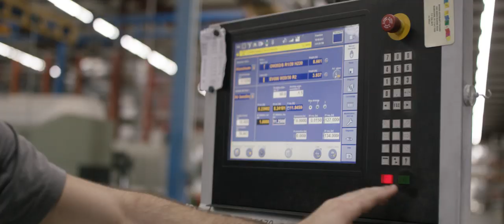Eby Truck Bodies - Big Country flatbed towing body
The Eby BIG COUNTRY flatbed towing body was made for big jobs. With a standard trap-door for a gooseneck hitch, you can pull your EBY livestock trailer, equipment trailer, or even an RV and still have plenty of room for cargo in the bed. Heavy-duty aluminum construction means your Big Country bed will take whatever you dish out and always look great no matter what chassis you put it on.